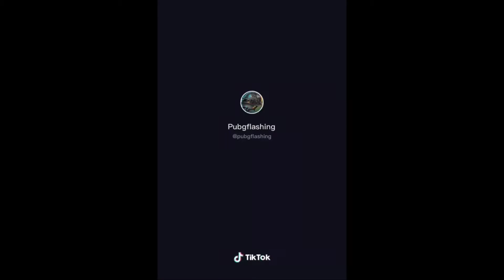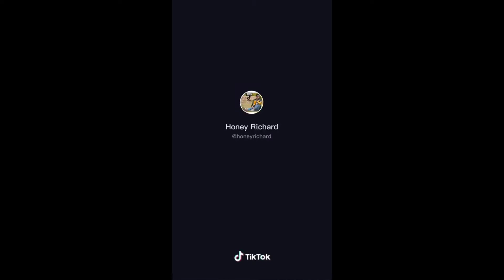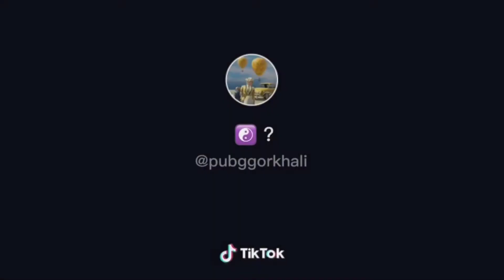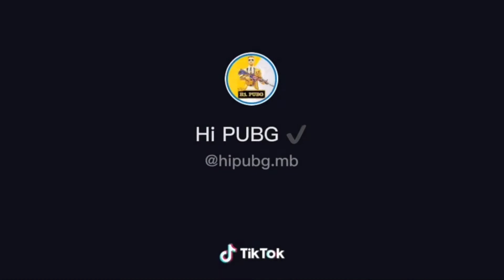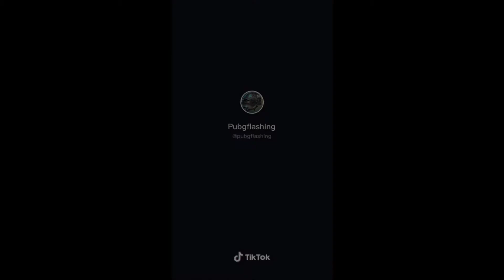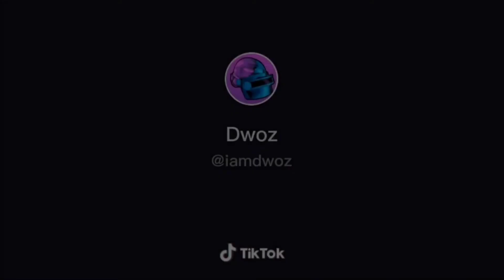🤣Best Tiktok pubg video funny moments 🤣😂